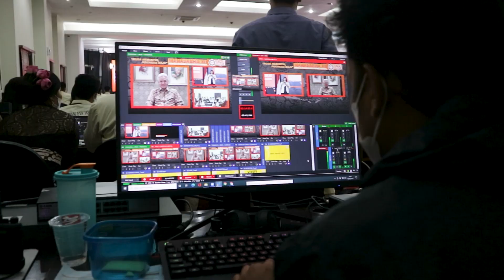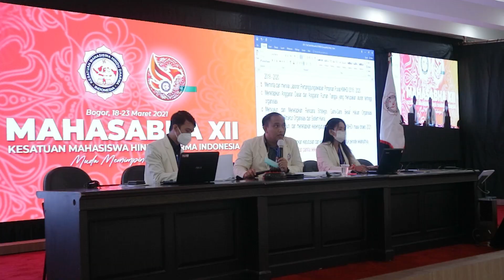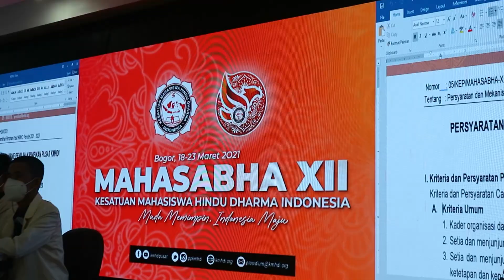After Movie MAHASABHA XII KMHDI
MAHASABHA XII KMHDI yang dilaksanakan di Cisarua, Kabupaten Bogor dengan mengusung tema "Muda Memimpin, Indonesia Maju!". MAHASABHA XII kali ini dilaksanakan dengan konsep gotong royong dimana dalam susunan kepanitiaan di isi oleh kader-kader terbaik KMHDI seluruh indonesia.

Segenap pengurus dan juga panitia mengucapkan banyak terimakasih kepada seluruh elemen yang turut andil untuk menyukseskan MAHASABHA XII kali ini.